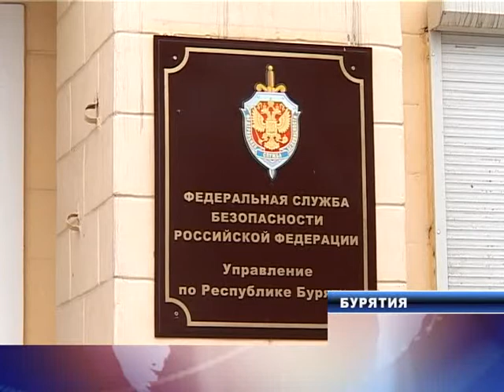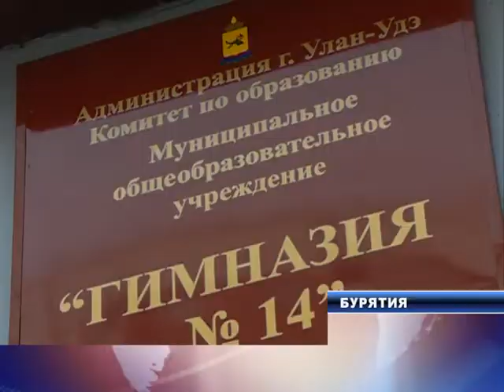Середина Земли. Бурятия (1.11.2013)